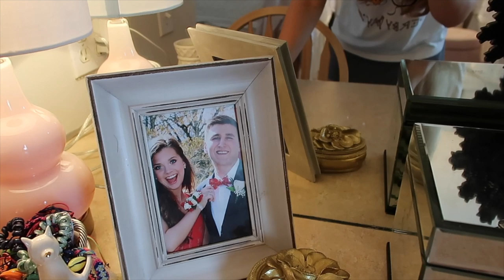COLLEGE MOVE IN VLOG 2019 - Ole Miss Sorority house edition! My last move in ☹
HELLO FRIENDS! This is my senior year of college move in vlog! I'm living in my sorority house again, at Ole Miss :)

SOCIAL MEDIAZ:
tiktok (lol) - @the_real_lin_shady

amazon favs